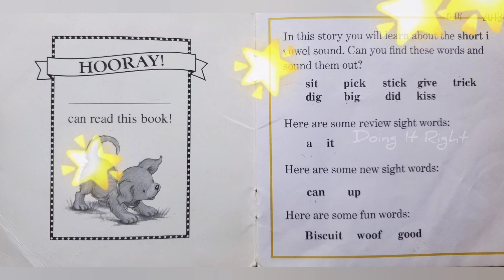Biscuit's Trick Book5 Short i. || Read Aloud Book for children.